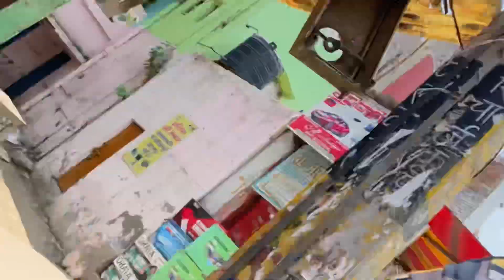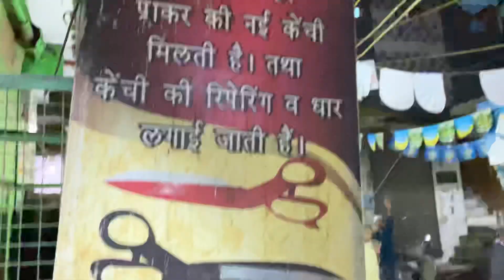My 62th Vlog❤️|| मेरी अम्मी ki “Secret” Biryani _Recipe_ 🔥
Hello
My name is Rihan Ansari
I uploaded Daily vlogs , Delhi related videos , Boys style , clothes , my lifestyle